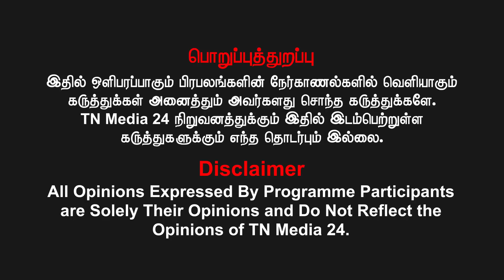இது ரெட்டிகாரு நாயுடுகாருவின் அமைச்சரவையா ? | Nachiyal Suganthi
வெல்க தமிழ்!